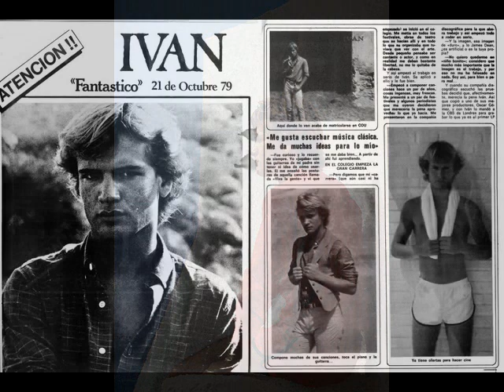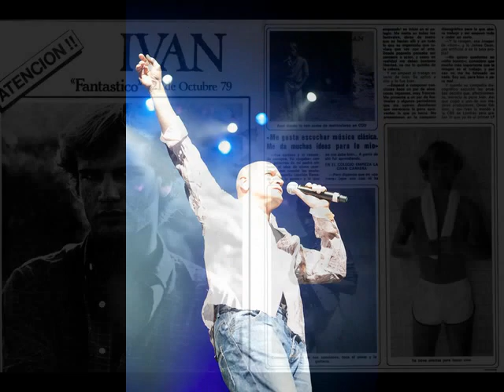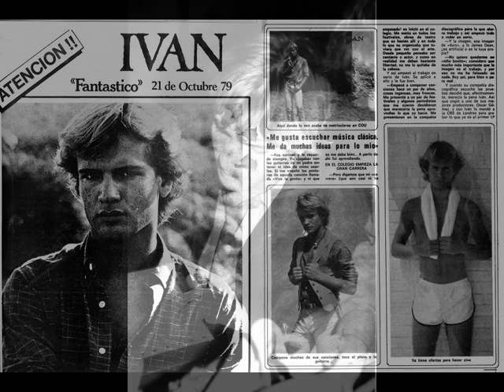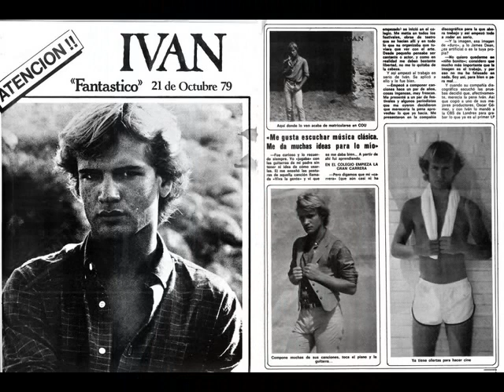Iván - Disco a Disco (Entrevista a Iván por Juan Carlos Santomé para INOLVIDABLE FM)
Entrevista radiofónica hecha en 2013 al cantante Iván por Juan Carlos Santomé para INOLVIDABLE FM - Las Palmas de Gran Canaria - España.
Donde nos cuenta innumerables anécdotas de la época y también presenta sus nuevos proyectos y último single durante casi una hora de programa...